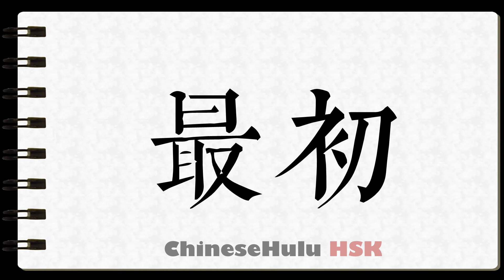How to Write primary in HSK Chinese 2